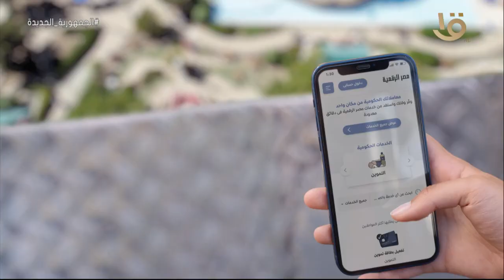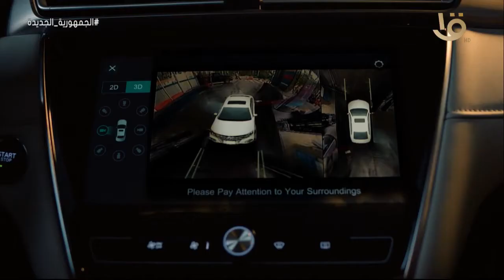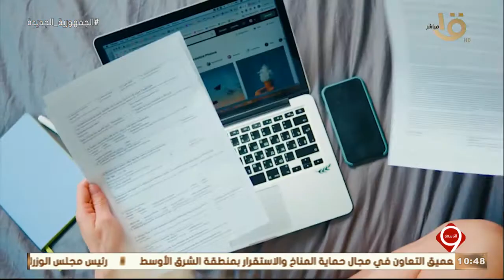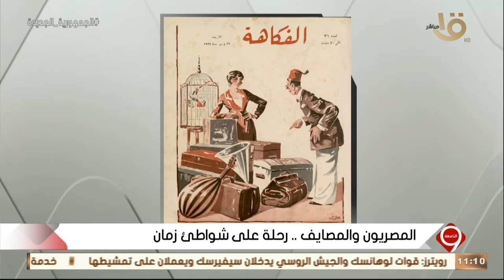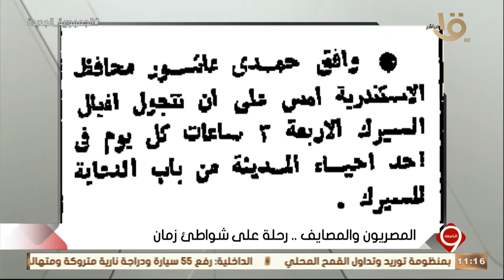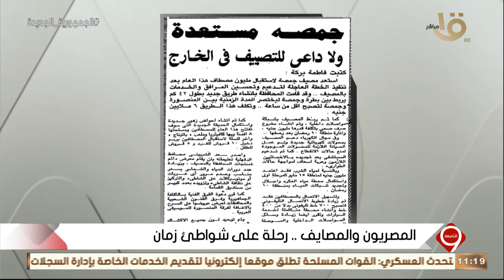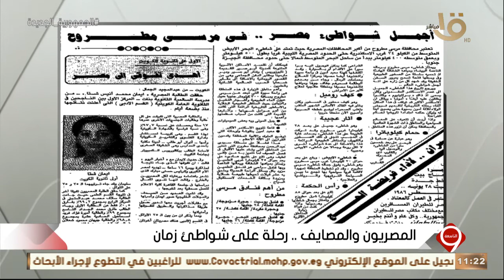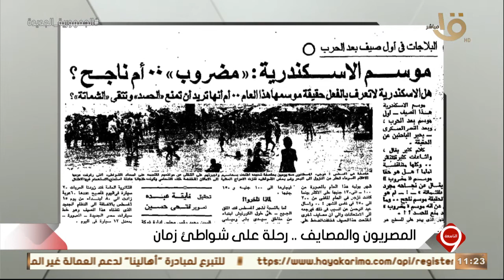المصريون والمصايف... رحلة على شواطئ زمان.. بعد إنجاز أبطال مصر في الكراتيه بضيافة التاسعة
المصريون والمصايف... رحلة على شواطئ زمان.. بعد إنجاز أبطال مصر في الكراتيه بضيافة التاسعة الحلقة الكاملة